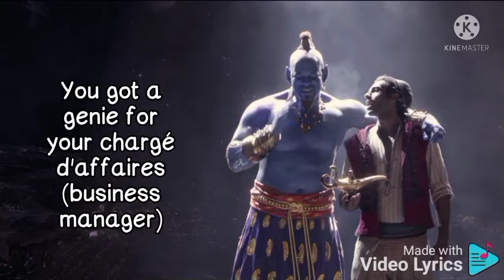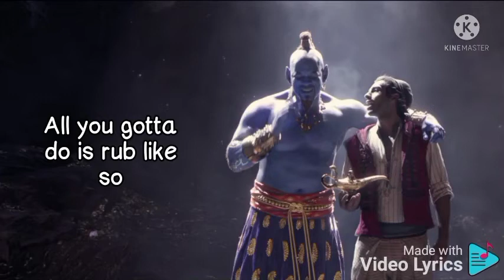Friend like me. song lyrics. Aladdin Live action